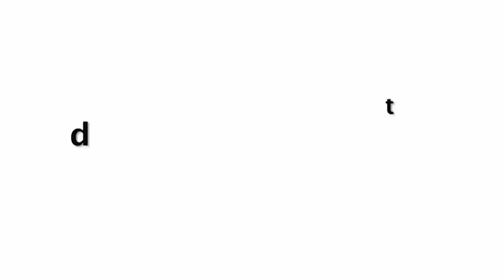EMOTIONAL Hina Khan’s Untold Story Behind Her Scene In Hacked Movie